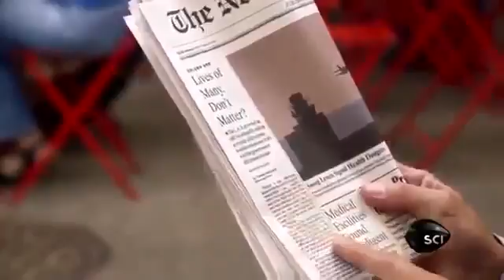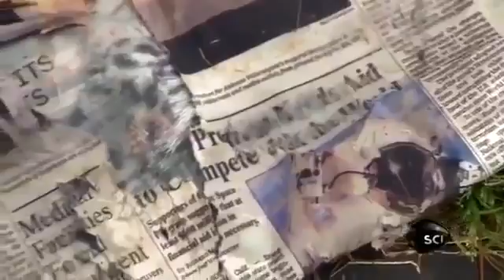REVERSE AGING with Stephen Hawking & Dr Vincent Giampapa on Discovery Channel